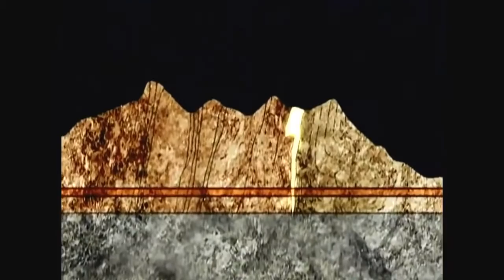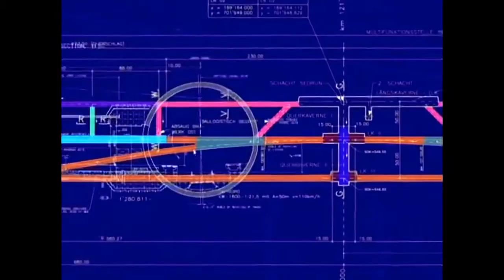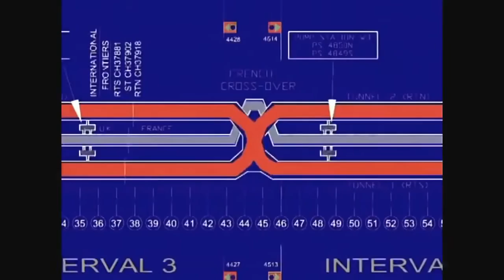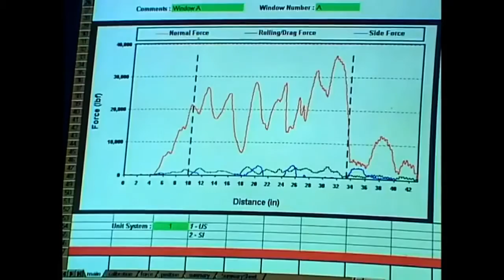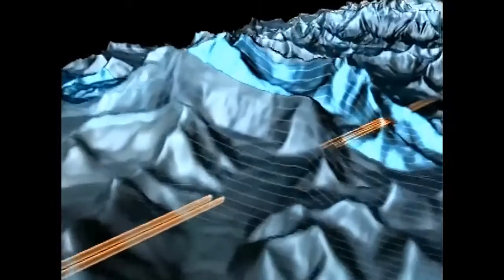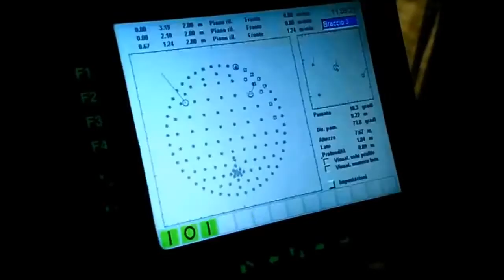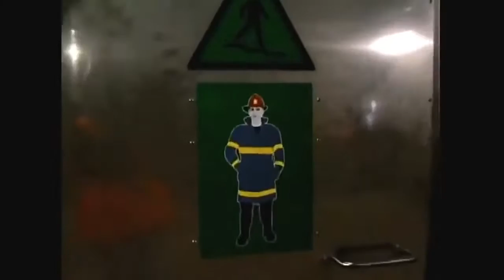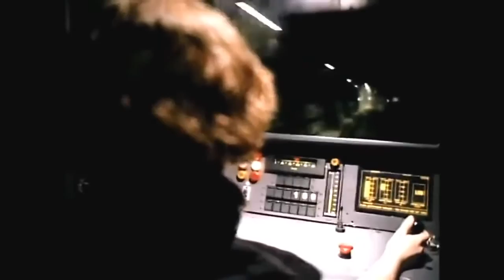The World's Longest Tunnel and Greatest Engineering Feat Ever (Full Documentary)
This documentary will move you. It's ne of many documentaries to come on this channel that are game changers.  Documentary has as its root word document, which comes from the Latin docere, to teach. As late as 1800, according to the Oxford English Dictionary documentary meant "a lesson; an admonition; a warning." When Grierson wrote that Moana has "documentary value," he would have been thinking of the modern meaning of document--a record which is factual and authentic. For scholars, documents are "primary sources" of information; for lawyers "documentary evidence" is opposed to hearsay or opinion. Perhaps Grierson was also thinking of' the French term documentaire, used to distinguish serious travelogues from other sorts of films including mere scenic views.Documentaries are often used to reveal an unusual, interesting or unknown angle. Topics are limited only by one's imagination as you can see by this huge list of documentary ideas submitted by visitors to this site.

Documentary filmmakers are often motivated to make their films because they feel a particular story or viewpoint is not being (adequately) covered by mainstream media.